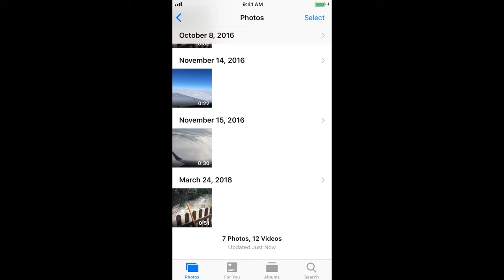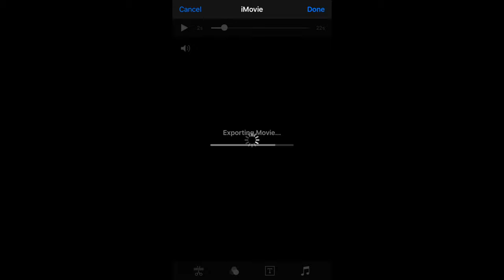(Previous version) How to quickly add text to an iPhone video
Note: This capability no longer exists in the app as of 2023.

￼Do you need to quickly add text to the beginning of a video clip on your iPhone?  Watch this video to see how you can use the iMovie extension for iOS to easily add text to a video within your Photos app.

Got requests?  Send in your suggestions via a YouTube message or via the website's contact page.